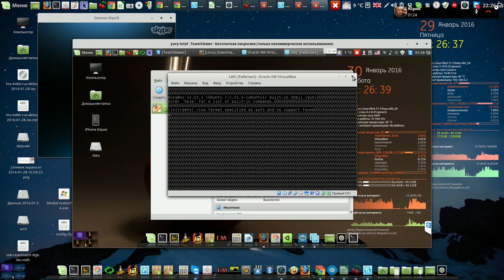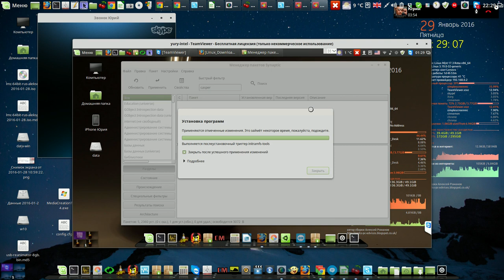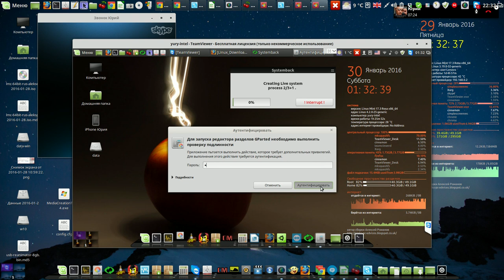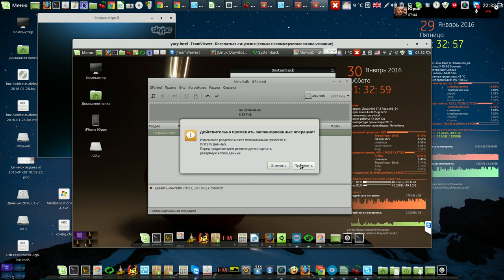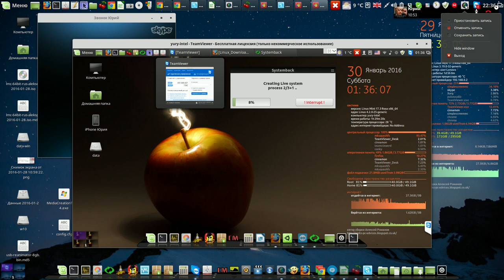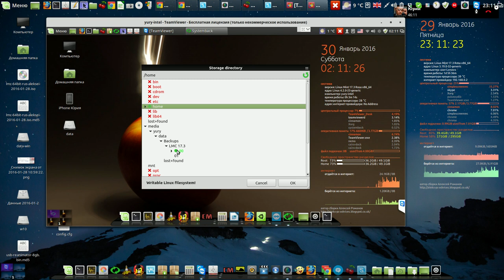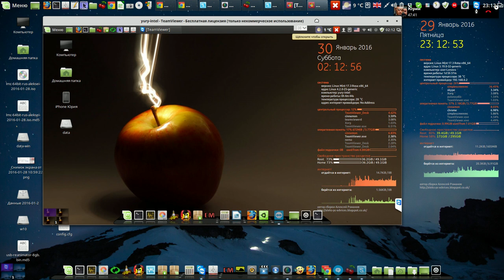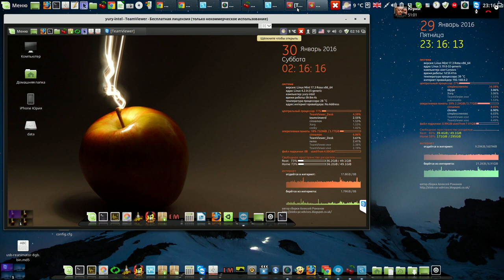2 Systemback и упрямый casper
Мой сайт Systemback и упрямый casper
Англия Ливерпуль - Россия Ростов на Дону